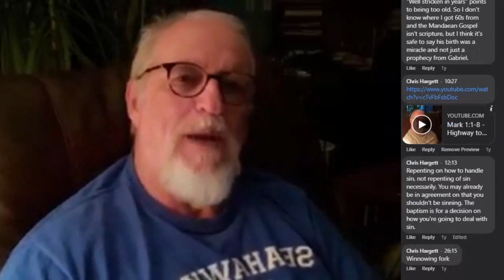Matthew 3 - "In Your Face"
What is Baptism of Repentance for the Remission of Sins all about? How do you escape God's wrath?